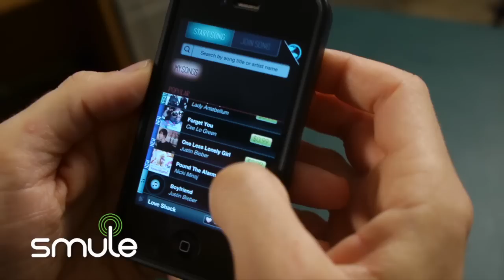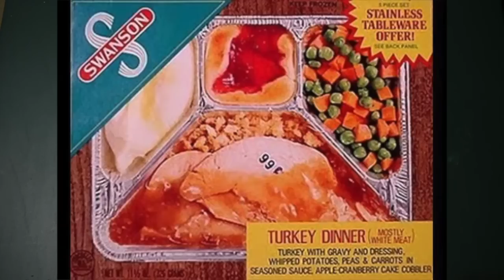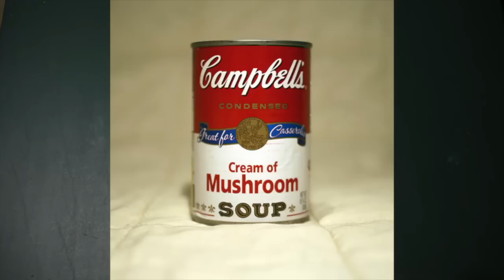Does Turkey Make You Sleepy?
Will turkey make you sleepy & more Thanksgiving facts. GMM #207

Download the Sing! app - Get the Sing! Karaoke app free

Rhett and Link are Internetainers dedicated to giving you a daily dose of casual comedy every Monday-Friday on our show "Good Mythical Morning" only

Support the official GMM artistes!

GMM Cockatrice/Flame Illustration:
Kendrick Kidd

GMM Intro Motion Graphics:
Eden Soto

CREDITS:
Camera, PA, Editing:  Jason Inman